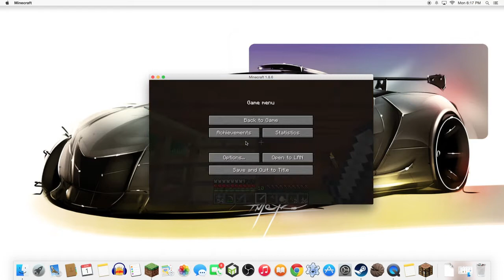minecraft let's play Ep.2